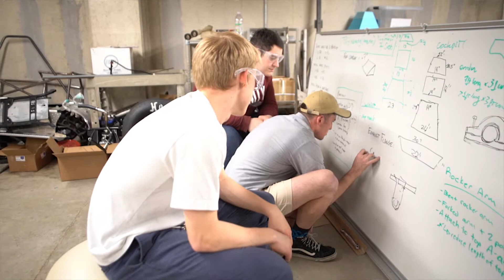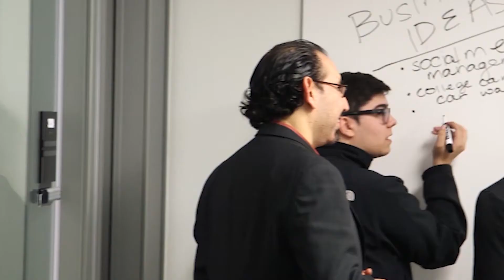Formula SAE Racecar Project - Trinity University Engineering Science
Meet Antonio Domit ’21, an engineering science and finance double major from Mexico City, who is working on a Formula SAE racecar project with a team of student engineers.